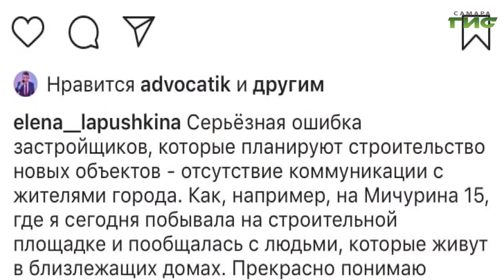История с точечной застройкой на улице Мичурина получила продолжение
История с точечной застройкой на улице Мичурина получила продолжение. Жители и представители компании, которая пытается возвести новый дом, сели за стол переговоров. Глава Самары Елена Лапушкина, по инициативе которой состоялась встреча, выслушала их мнения, но сохранила свое: она считает ошибкой, что застройщик не желает наладить конструктивный диалог с жителями. Олег Зверев выслушал позиции стороны.